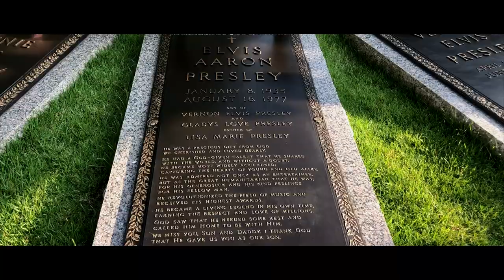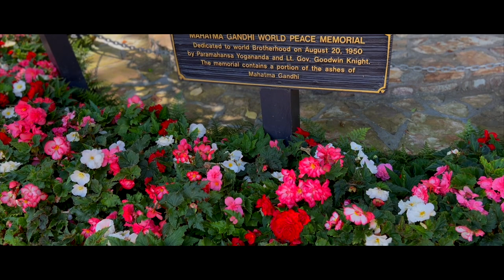See The Self-Realization Fellowship Lake Shine in CA that Elvis Loved to Visit.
On Episode # 158 of Globetrotting with Trey... Learn about The Self-Realization Lake Shine, Sri Day Mata, Paramahansa Yogananda, and what Graceland has a Mediation Garden.